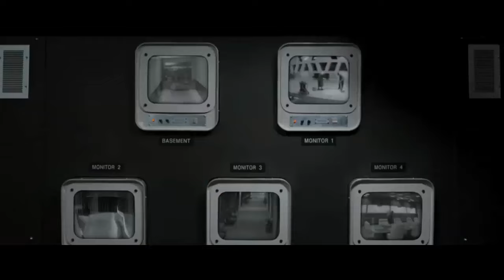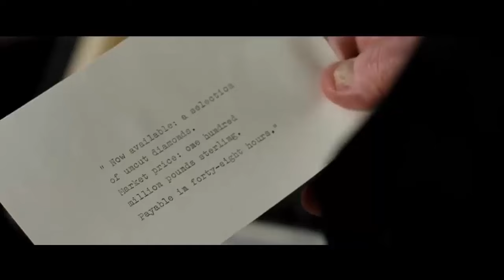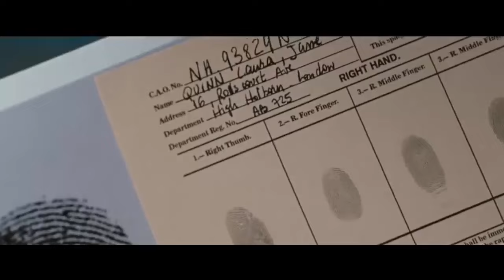An old janitor stole 2 tons of diamonds but no one knows about it | Brief retelling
Dive into the gripping tale of the most audacious diamond heist of the 1960s, a story so shrouded in secrecy that it remained untold until now. 'The Secret Heist' unfolds the stunning narrative of an unlikely duo - an old janitor and a daring partner - who pulled off a near-impossible robbery, absconding with 2 tons of glittering diamonds from a jewelry company.

This video offers a captivating brief retelling of the plot, providing a condensed yet thrilling summary of the events that transpired. Discover how two individuals from vastly different walks of life, each with their own motives and aspirations, came together for one monumental gamble. It's a tale of risk, ambition, and the lure of a carefree life, set against the high stakes of potential life imprisonment.

Experience a retelling like no other, where every twist and turn of this astounding story is brought to life. Whether you're a film enthusiast, a lover of true crime stories, or someone who enjoys a good, mysterious plot, this video promises to keep you on the edge of your seat.